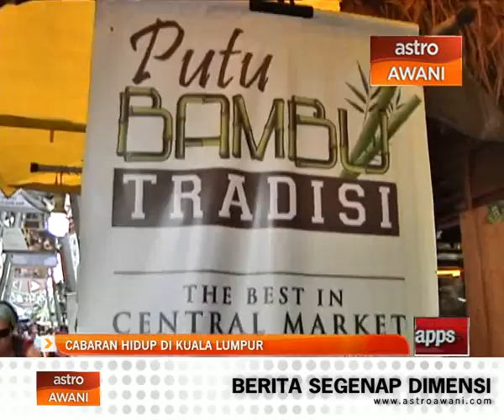Cabaran hidup di Kuala Lumpur